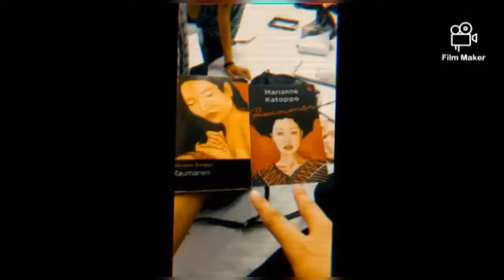Raumanen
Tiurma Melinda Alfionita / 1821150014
Lisa Sara Boby /18211500